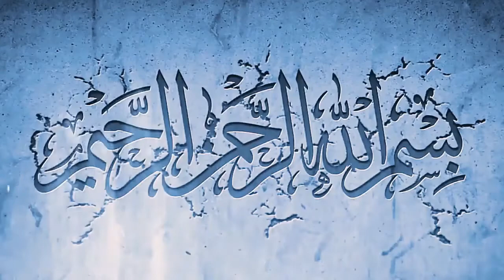সাহায্য দিল হেটে বাড়ি বাড়ি গিয়ে|আল্লাহ দানকে কবুল করুন|Bd newsnow and onlinevideo news Covid-19'P113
সাহায্য করলো হেটে বাড়ি বাড়ি গিয়ে হে আল্লাহ এই দানকে কবুল করুন Bd news now & online news video Covid-19.P113